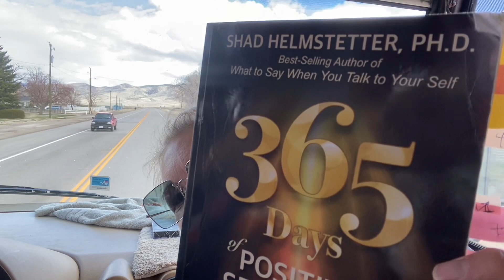April Fool’s Day! Yet, you’re no fool!!